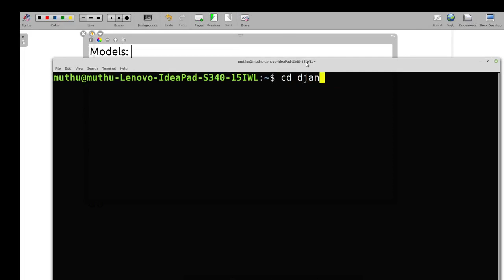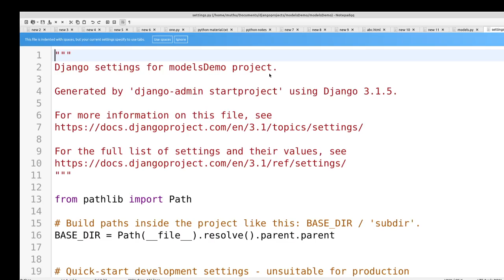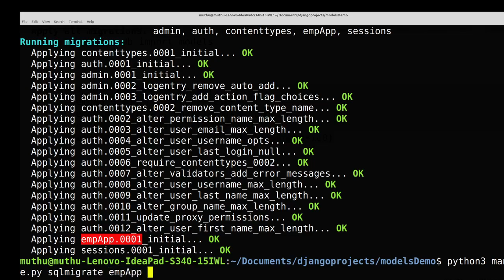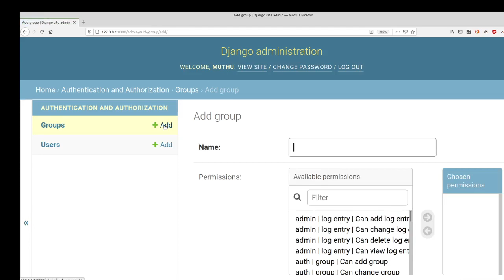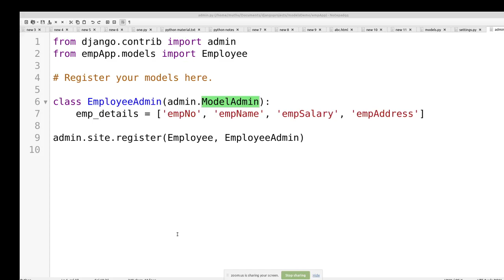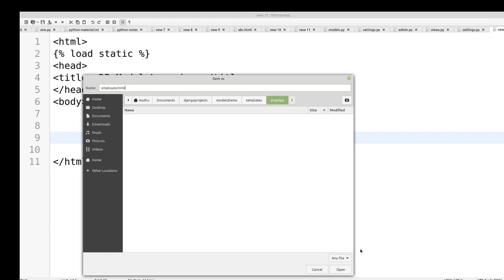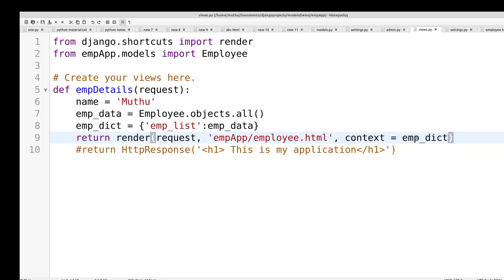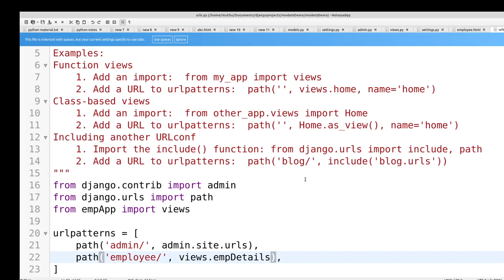Django in Tamil - Models and Database - DJango Full Course in Tamil - Muthuramalingam - Payilagam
Python DJango Full Course in Tamil - Models and Database  - PAYILAGAM